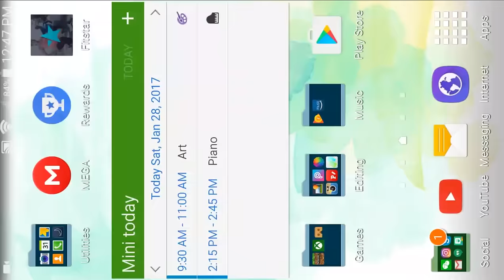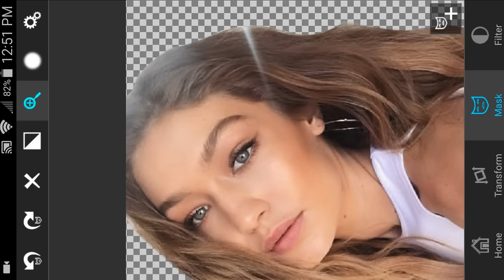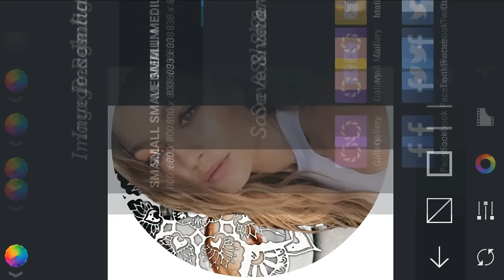icon tutorial #3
apps i used: superimpose, afterlight

if you do this, please comment your instagram so i can see what you made! you can give credit by tagging me in the photo or mentioning me in your caption.